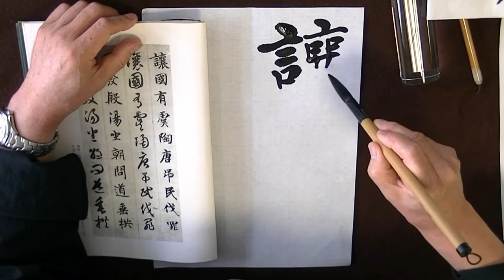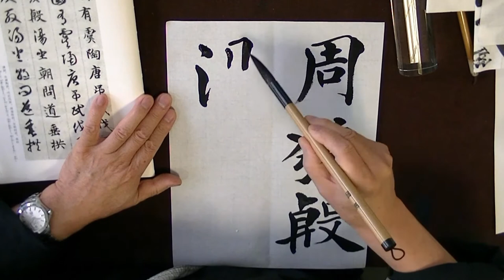阪口大儒 臨書 智永 千字文 行書 太源書道会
太源書道会副理事長　阪口大儒の臨書動画です